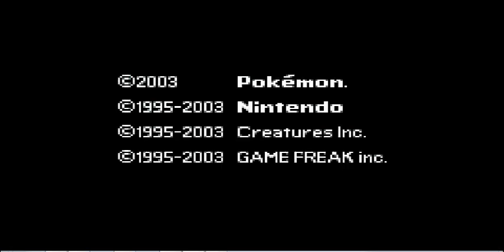Pokemon Sapphire Episode 1: I WANT MY RUNNING SHOES ;(